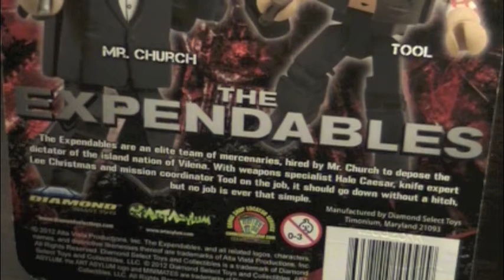Minimates The Expendables Series 1 Box Set Review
Despite the name of the movie, these figures are NOT expendable! Pick them up today!

...That was the lamest description ever.